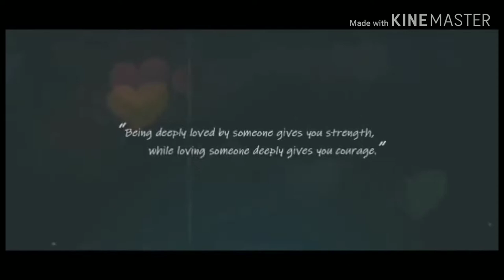UNBOXING TRIPOD 3110